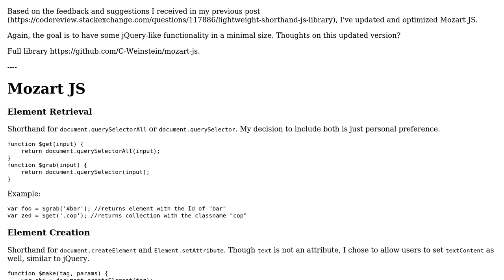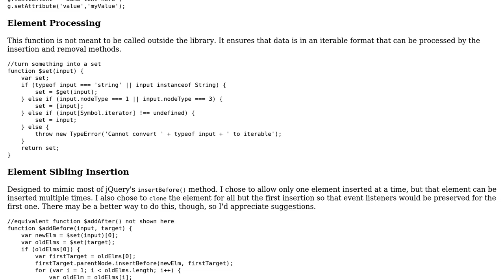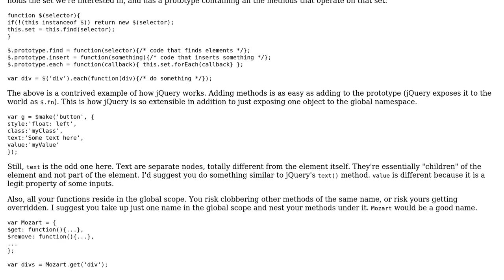Code Review: Shorthand JS library, take 2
With thanks & praise to God, and with thanks to the many people who have made this project possible! You are responsible for your own actions.